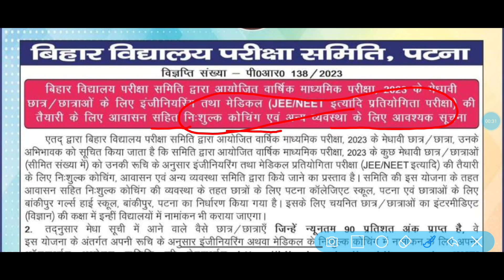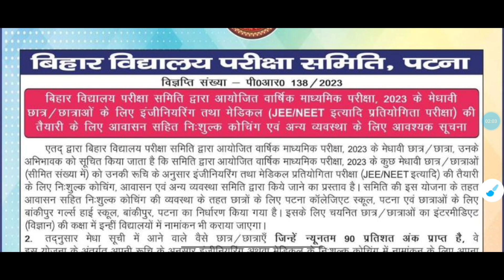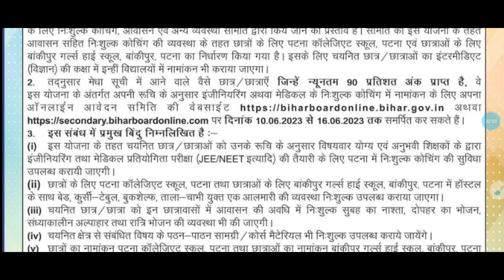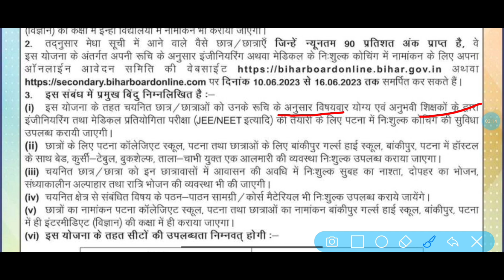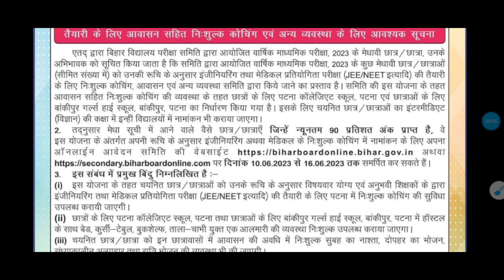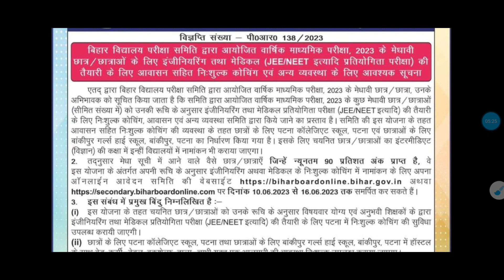Bihar Board JEE / NEET Free Coaching Yojana 2023 फ्री में रहना खाना और पढ़ाई